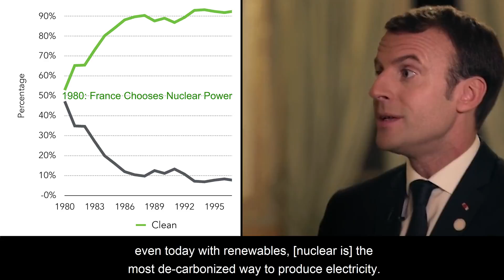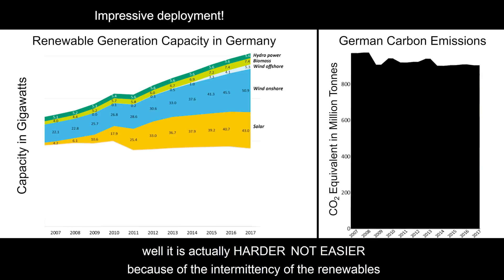Emmanuel Macron (President of France) on Nuclear and 100% Renewable Energy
German Chancellor Angela Merkel is waging a war on nuclear power across Europe. German carbon reductions have stalled since their attempt to move to 100% renewable (intermittent) energy, yet they are exerting pressure on other nations to shut down their nuclear power plants!

To anyone concerned about climate change, and aware of nuclear power's lack of carbon emissions, this is insane. Replacing reliable carbon-free energy with intermittent (so only fractionally) carbon-free energy only serves to stall carbon reduction.

Dr. James Hansen and French President Emmanuel Macron state the obvious: nuclear power is required to fight climate change.

"We have to phase out carbon emissions at the rate of several percent a year I don't see any way we can do that without the help of nuclear power." - Dr. James Hansen

"Nuclear is NOT bad for CO2 emissions. Even today with renewables, [nuclear is] the most de-carbonized way to produce electricity." - President Emmanuel Macron

"The people who argue for 100% renewables think that if we can go from 0% to 10% to 20% renewable then we're on the way and we'll get to 100%. well it is actually HARDER NOT EASIER because of the intermittency of the renewables." - Dr. James Hansen

"I'm closing a nuclear power plant tomorrow. It's NOT true that I can replace it with renewables. Why? Because nuclear provides us with electricity continuously all year round. Renewables are intermittent energy." - President Emmanuel Macron